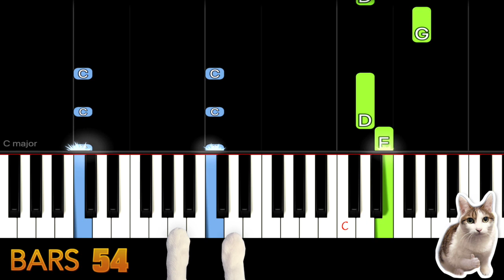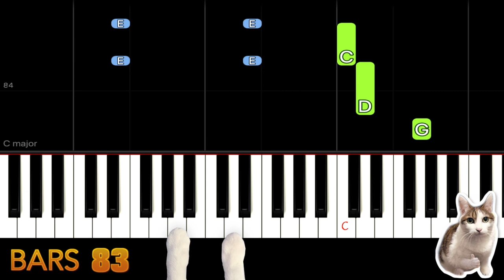Diamonds (C Key) - Sam Smith - Piano Tutorial EASY SLOW + Free Sheet Music PDF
❤ Welcome to leave a message what song you want to practice ❤